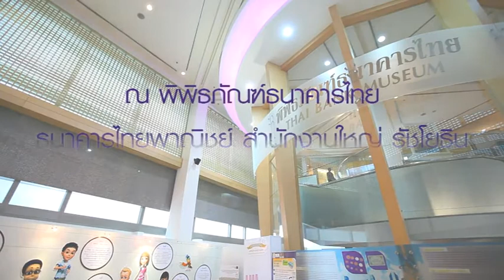SCB: ชวนร่วมกิจกรรมวันเด็ก 2556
ไทยพาณิชย์จัดกิจกรรมพิเศษต้อนรับวันเด็กแห่งชาติ 12 ม.ค. นี้ เชิญชวนเรียนรู้หลักปรัชญาเศรษฐกิจพอเพียงผ่านการเล่น "เกมผู้นำพอเพียง และเกมรู้ให้รู้รับ" 2 รอบ คือ เวลา 10.00 น. และ 13.00 น. พร้อมชมนิทรรศการ "ตามรอยพระราชา" สร้างแรงบันดาลใจทำดีให้เด็กๆ ผ่านการเรียนรู้พระราชกรณียกิจของในหลวง และรับของขวัญที่ระลึกวันเด็ก ณ พิพิธภัณฑ์ธนาคารไทย สมัคร/สอบถาม โทร.

The Premier Universal Bank of Thailand | ธนาคารแห่งแรกของคนไทย
Together, We Can.ไปด้วยกัน ไปได้ไกล